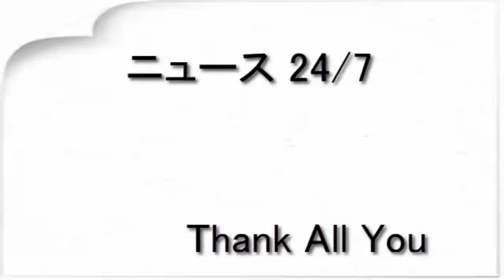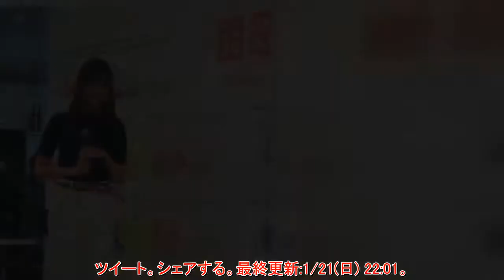『ユニクロ』の「ワイヤレスブラ」新CMキャラクターは小嶋陽菜さん！（集英社ハピプラニュース）